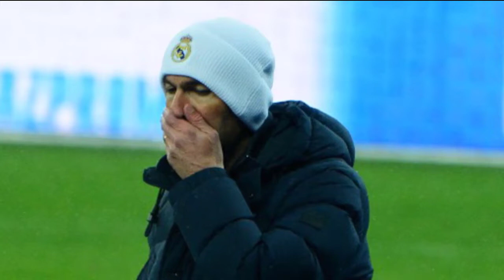តារាឆ្នើម Liverpool ម្នាក់ ដាច់ចិត្តទម្លាយថា C.Ronaldo គឺជានិមិត្តរូបរបស់ខ្លួន តាំងពីវ័យកុមារភាពមក